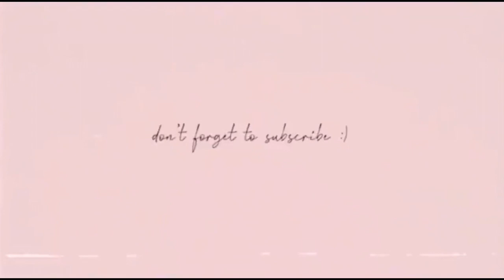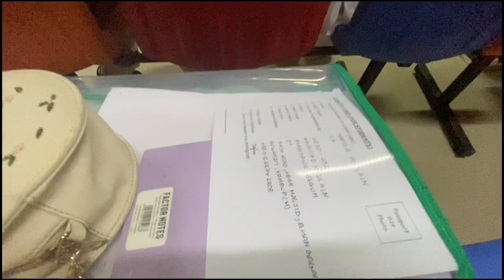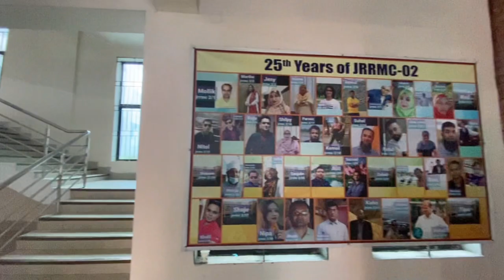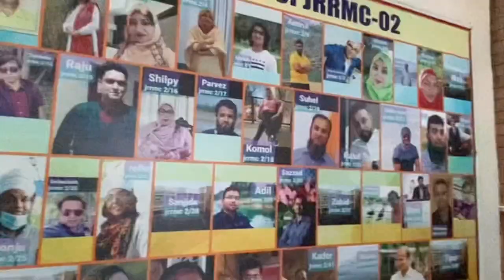First Day at College in Bangladesh 🏫📚||Quarantine Hostel Tour